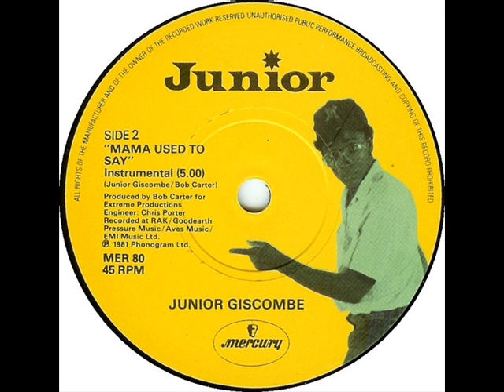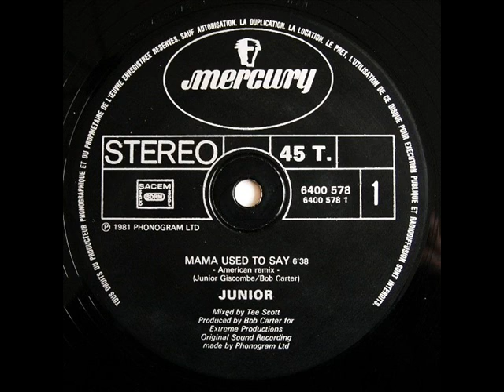Junior - Mama Used To Say (1982)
A U.S. "One Hit Wonder" for Junior Giscombe. A #30 U.S. hit in 1982.